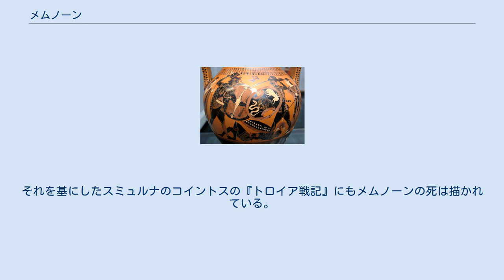メムノーン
アキレウスと戦うメムノーン。
その両側に両者の母である女神テティスとエーオース。
紀元前510年頃のアッティカのアンフォラ型容器。
ミュンヘン、州立古代美術博物館（en）所蔵 メムノーン（古希: Μέμνων, Memnōn）は、ギリシア神話に登場する人物である。
長母音を省略してメムノンとも表記される。
 女神エーオースとティートーノスの子で、エーマティオーンと兄弟。
エティオピアの王。
このエティオピアは、現在のエチオピアとする説と、現在のイスラエル、ヨルダン、エジプトの一部を含み、ヤッファを都としたフェニキアの王国とする説がある。
アキレウスと互角に渡り合うほどの実力を持つ。
 トロイア戦争で、メムノーンはエティオピア軍を率いて、トロイアの援軍にやって来る。
彼の武器はヘーパイストス製作の完全武装。
（『ホメーロスの英雄叙事詩』、P.37）戦闘でアンティロコスを殺すが、復讐に燃えるアキレウスによって殺される。
 共に女神の血を引く2人の戦いは天上の神々さえも注目させる激しいものとなった。
二柱の女神の嘆願に当惑したゼウスは、アキレウスとメムノーンとの二人の運命を天秤にかけた所、メムノーンの皿が沈んだ。
 このメムノーンの死は、パトロクロスを殺したことでアキレウスに復讐され殺されたトロイア王子ヘクトールの話と似ている。
 死後、ゼウスはエーオースの涙に心動かされ、メムノーンに不死性を与える。
 メムノーンの物語は失われた叙事詩『アイティオピス』に描かれていた。
それを基にしたスミュルナのコイントスの『トロイア戦記』にもメムノーンの死は描かれている。